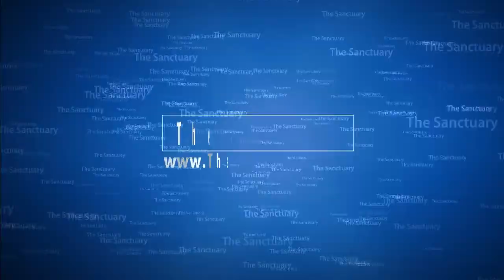Part 40 - Higher Faith (01/07/2018)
Continuing previous installments about faith, Pastor Romell explains why our understanding of faith so often doesn't produce results, and shows us how Kingdom faith actually operates.